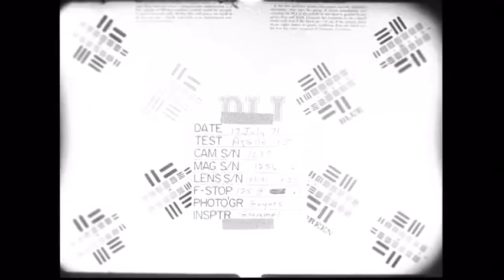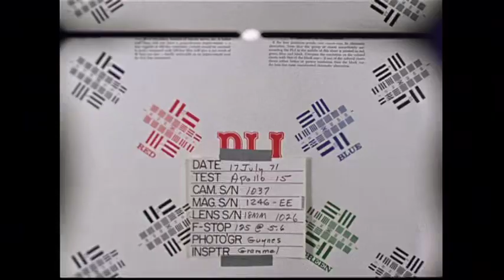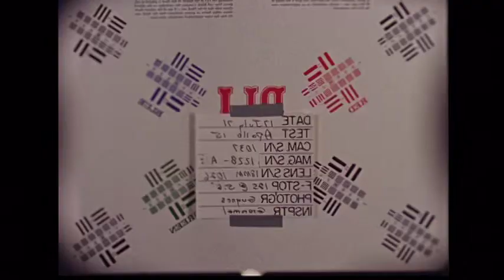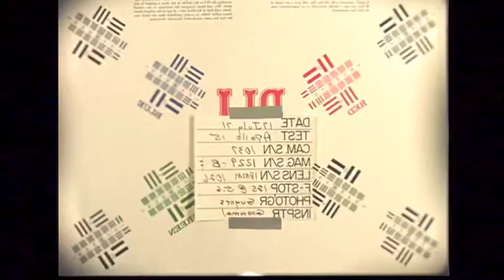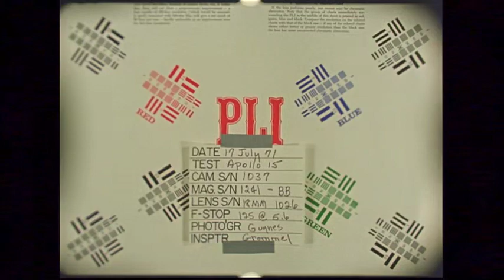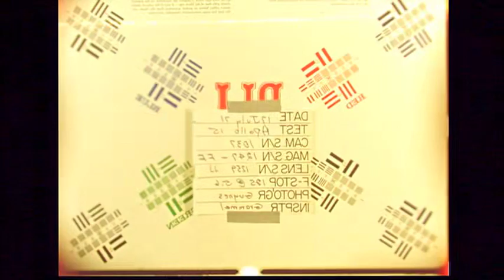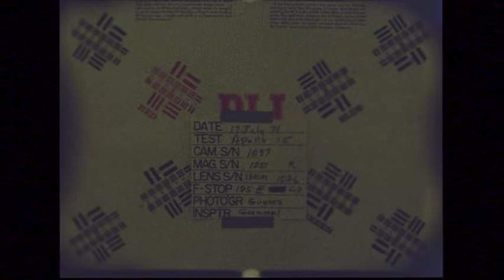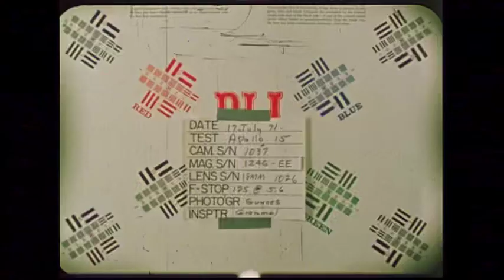Apollo 15. 16mm Onboard Film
- Unidentifiable views and a wide shot of the Mass Spectrometer experiment boom.

- Views from camera mounted on the Lunar Roving Vehicle (LRV) during a lunar surface excursion, scenes as LRV drives, and David Scott unloading equipment from LRV.

- View of Lunar Module (LM) taken during transposition and docking and dark views possibly during a trans-Earth Extravehicular Activity (EVA).

- Views from the Lunar Module (LM) window during descent to the moon and ascent from the lunar surface and a view from the Command Service Module (CSM) of a subsatellite deployment.

- View of Lunar Module (LM) during transposition and docking phase and various scenes taken from the Lunar Roving Vehicle (LRV) during a lunar excursion.